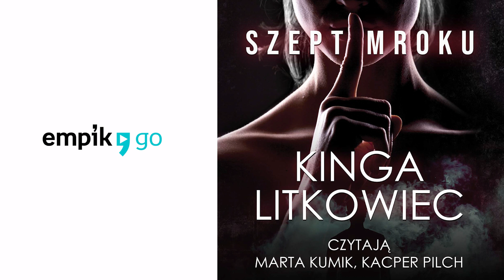Kinga Litkowiec. Szept mroku. Audiobook PL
Kinga Litkowiec w nowej, zmysłowej i przepełnionej sekretami opowieści.

Mia otrzymuje niepokojące wiadomości od tajemniczego prześladowcy. Ktoś ją obserwuje, śledzi każdy jej krok i wciąga w niebezpieczną grę. Ostatnie dni szkoły średniej zapowiadają upragnione wakacje i ucieczkę od rodzinnych problemów oraz nieobliczalnego stalkera. Jednak to, co wydaje się tylko głupią zabawą, przeradza się w prawdziwy koszmar. Czy to możliwe, że szalonym mężczyzną jest ktoś z otoczenia Mii, kto wie o niej więcej niż wszyscy? I kto nie zawaha się wykorzystać tej wiedzy, kiedy tylko Mia przestanie być mu posłuszna?